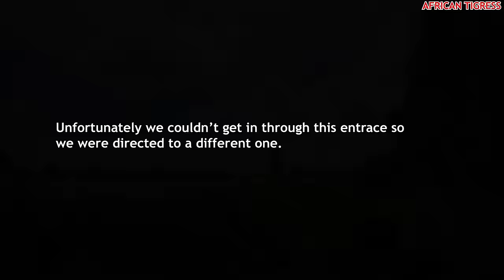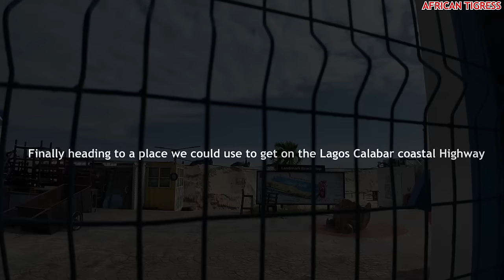EXCLUSIVE! Lagos Nigeria Has Changed! Oyinbo takes me On the NEW Lagos Calabar Coastal Highway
Lagos Nigeria Has Changed! Riding On the NEW Lagos Calabar Coastal Highway